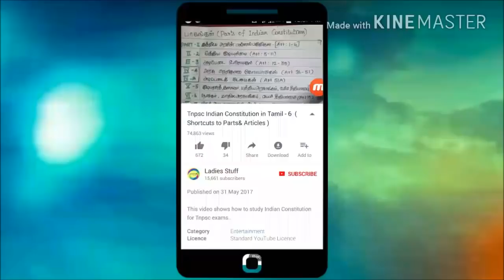Tnpsc - Current Affairs - June 2017 - 2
This video shows how to study Current Affairs for june month 2017